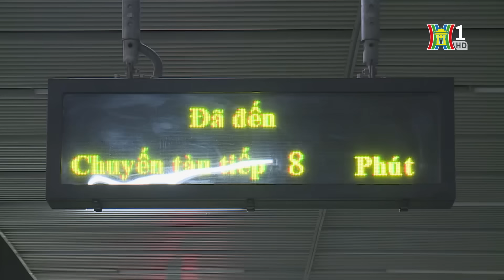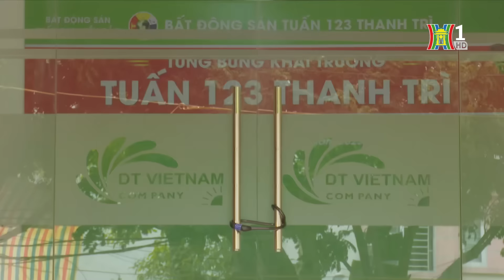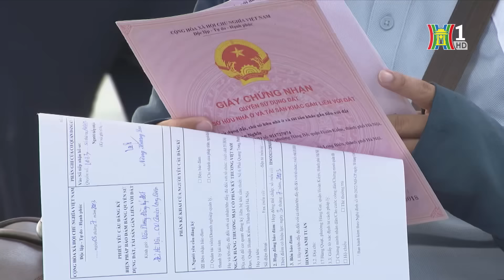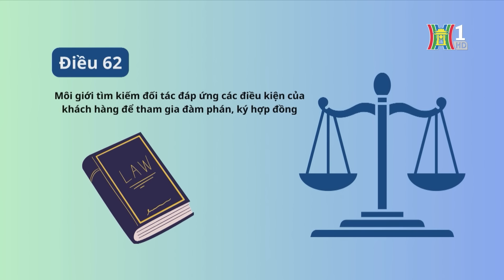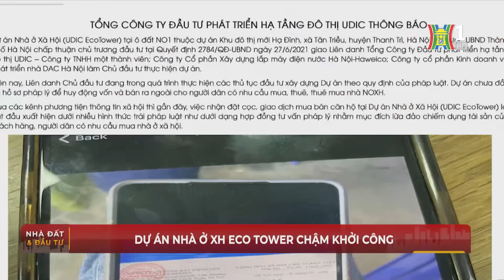Chung cư ven đô Hà Nội bị "thổi" giá: người mua chật vật, thị trường rối ren | Bản tin Nhà đất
Giá nhà tại Hà Nội liên tục tăng cao trong thời gian gần đây, khiến việc mua chung cư tại các khu vực ven thành phố trở nên ngày càng khó khăn.
Với mức giá này, nhiều người dân có nhu cầu mua nhà tại Hà Nội gặp khó khăn trong việc tìm kiếm căn hộ phù hợp với khả năng tài chính. Đặc biệt, đối với những người muốn mua chung cư tại các khu vực ven thành phố, nơi giá nhà còn tương đối "mềm" hơn so với nội đô, thì việc lựa chọn càng hạn chế.
Các chuyên gia dự báo giá nhà tại Hà Nội sẽ tiếp tục tăng trong thời gian tới do nhu cầu nhà ở cao và nguồn cung hạn chế. Do đó, những người có nhu cầu mua nhà nên cân nhắc kỹ lưỡng và tìm kiếm các giải pháp tài chính phù hợp để có thể sở hữu một căn hộ ưng ý.